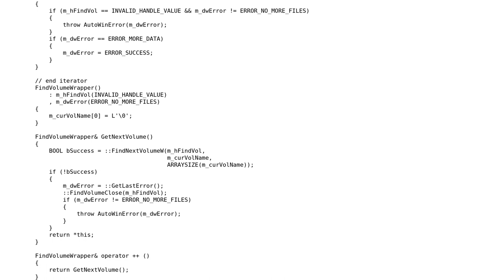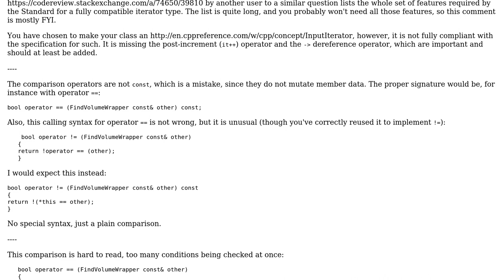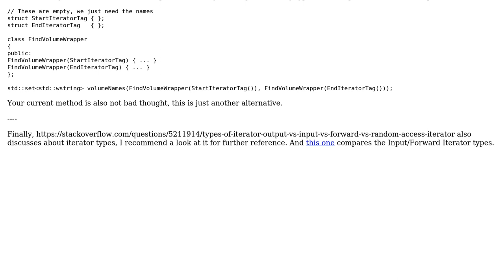Wrapping WinAPI FindNextVolume as std iterator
With thanks & praise to God, and with thanks to the many people who have made this project possible! | Content (except music & images) licensed under CC BY-SA | Music | Images & others | With thanks to user glampert user Felix Dombek and the Stack Exchange Network Trademarks are property of their respective owners. You are responsible for your own actions.